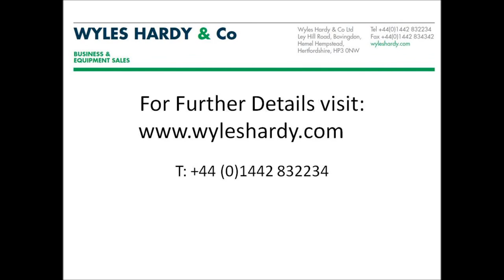JAEGER-LECOULTRE ATMOS 540 Vendome Clock - For Sale by On-Line Auction 29/07/2014 wyleshardy.com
FOR SALE BY TIMED
ON-LINE AUCTION

LOT 4: A Rare JAEGER LE COULTRE ATMOS 540 Vendome 'Perpetual Motion' Mantle Clock (circa 1990), Serial No. 675315. This Clock is housed in an Empire Style Glazed Cabinet with Gilded & Enamelled Frame & Opening Front Panel on a Green Marble Plinth. It has the 540 Model Mechanism with Movement Locking Lever for Transportation and White Ring Dial with Roman Numerals. It appears to keep good time and is in excellent cosmetic condition. The ATMOS Clock maintains its movement through slight changes in ambient temperature & atmospheric pressure and, if maintained correctly, never requires winding or adjustment. A beautiful example of a rare and coveted Mantle Clock

Also included in this auction: (please see very bottom of this section)

Viewing: Monday - Friday 9.30am - 5.00pm at Wyles Hardy & Co. Ley Hill Road, Bovingdon, Hemel Hempstead, HP3 0NW.

On-Line Auction closes from: 12:00noon (BST) on Tuesday 29th July 2014 (subject to staggered and extended timings).

or to be redirected to the auction please click or enter this URL into your web browser

Also included in this auction:

LOT 1: A Limited Edition 1:12 Scale Gold & Silver Plated Model of a CATERPILLAR Diesel Sixty Diesel Powered Crawler Tractor. This model bears the number 22 of 500 released in 1991 to commemorate the anniversary of Caterpillar's Diesel Sixty Tractor of 1931 (their first diesel powered tractor). It is approximately 33cm in length by 21cm wide and features a Diamond set into the Radiator Cap. It is presented on a shallow Black Plinth in a Glazed Mahogany Display Case bearing an Identifying Plate. A superbly detailed and beautifully engineered and presented representation of an iconic Tractor,

LOT 2: An OHS Models 1:50 Scale Die Cast Alloy Model of an O&K RH400 360 degree Slew Tracked Hydraulic Face Shovel. This model has Interchangeable Day Cab & Short Cab and is painted red/grey/white. It is mounted on a Black Perspex Plate presented in a Clear Perspex Display Case

LOT 3: A CONRAD Models 1:50 Scale Die Cast Alloy model of a CAT 789 Off-Highway Mining Tipper Truck with Tipping Body, Steering Front Wheels & Glazed Cab and an ERTL CO. (Dyersville, Iowa) 1:50 Scale Die Cast Alloy Model of a WABCO Haulpak Off-Highway Mining Tipper Truck with Tipping Body

LOT 5: A KUBOTA T1600 HST 2-Cylinder Diesel Powered 16HP Ride-On Mower Tractor, Serial No. F-50113, with Hydrostatic Forward & Reverse Drive, 44 inch Wide Adjustable Rotary Cutting Deck (Cut Height adjusts between 1 inch - 4 inch) with Side Discharge (No Collection Box), Electric Key Start & Headlights, Recorded Hours: 999 hrs, Starts & runs well on the key, Seat Pad requires re-sticking otherwise exhibits wear & tear commensurate with age & usage